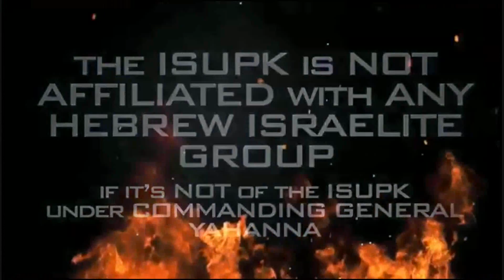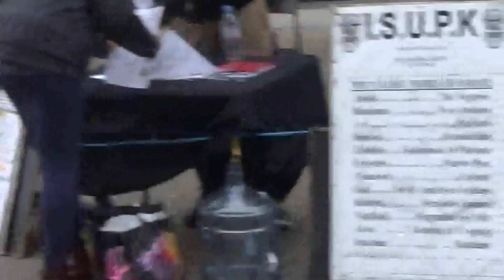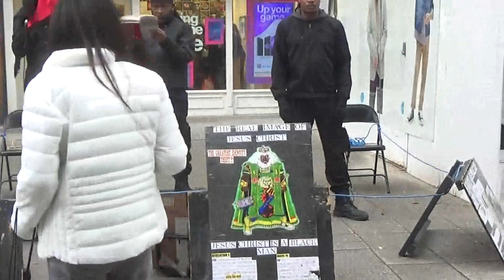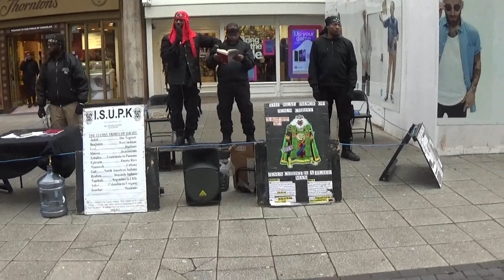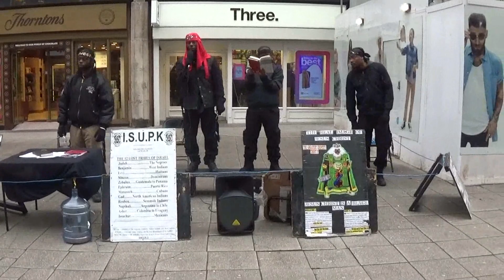SADIQ KHAN IS THE QUEEN'S PROP TO APPEASE THE ARABS(LONDON KNIFE DEBATE)